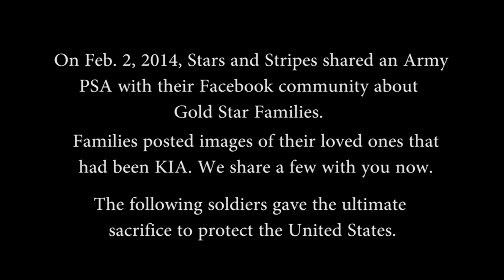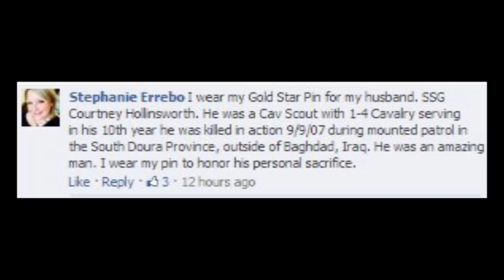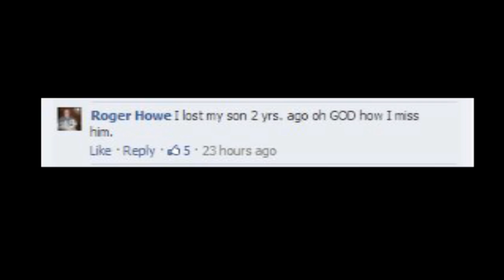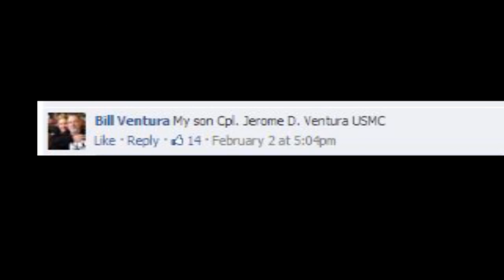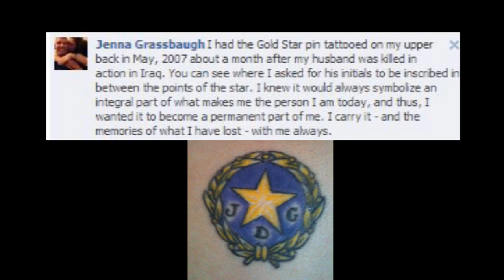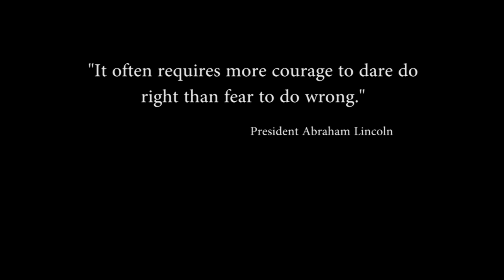Tribute to Gold Star Families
On a Facebook post, Stars and Stripes asked readers to post photos of their loved ones who died serving the United States. Most were killed in combat, but some died from other causes. Here are those photos.